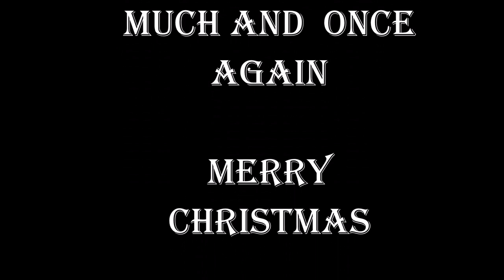Dancing Santa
Merry Christmas
Happy Holidays